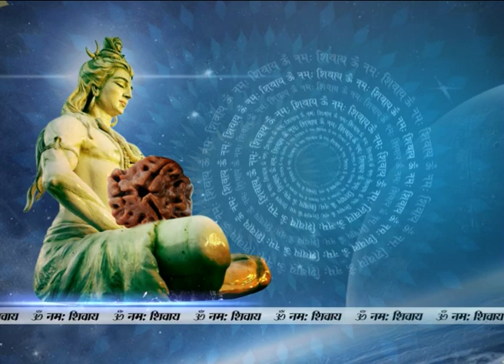Kaalchakra Promo (30/06/2014)